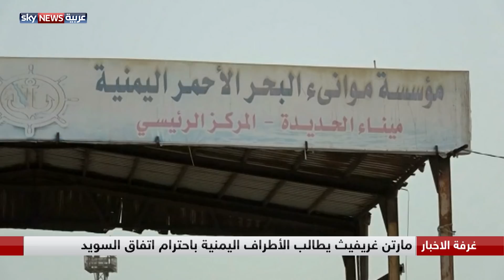الميليشيات الحوثية.. هجمات وتعبئة ونهب وخرق صريح لهدنة ستوكهولم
لم يجف حبر اتفاق الهدنة بين الشرعية والميليشيات حتى حصل ما كان متوقعا: الميليشيات الحوثية الموالية لإيران تخرق بنود الاتفاق في هجمات جديدة في الحديدة واستقدام مسلحين، فضلا عن عمليات نهب واسعة لوثائق ومعدات من مقر المؤسسة العامة للاتصالات بالحديدة ونقلها إلى صنعاء. من جهته طالب المبعوث الدولي لليمن مارتن غريفيث بالالتزام باتفاق السويد.